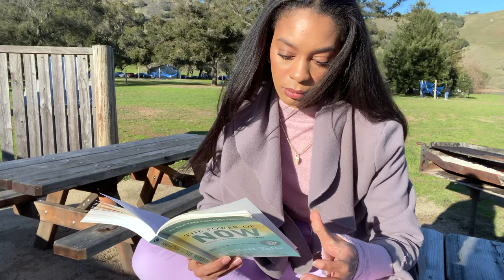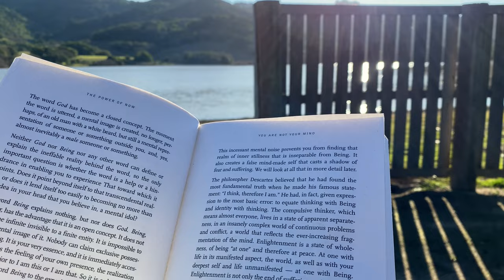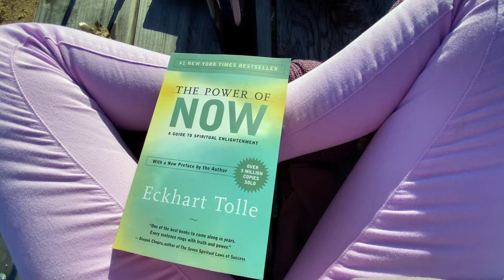Romanticizing my life!😍Look at this place! 📖 🏔️booktube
Romanticizing my life Reading outside. Look at this place we found! Soaking up some sun getting some vitamin D. At the park reading, journaling, and puff puffing 😉